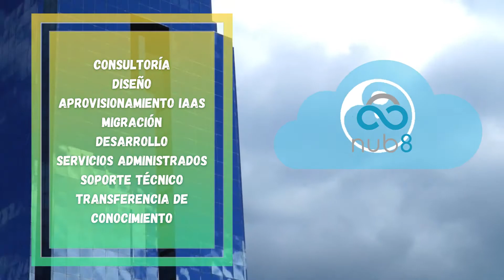Nub8 consultores Cloud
Te presentamos algunos de nuestros servicios y soluciones en la nube ... Sin importar el momento en que te encuentres dentro del proceso de adopción de nube, podemos apoyarte, diseñando y aprovisionando la mejor solución, con seguridad y acompañamiento permanentes durante todas las etapas.